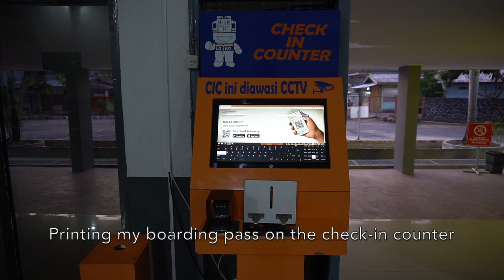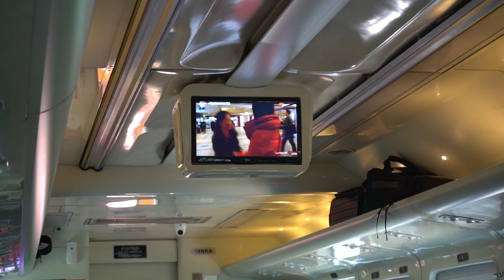🇮🇩 KA Kuala Stabas Premium Full Experience: Baturaja → Tanjung Karang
A full experience on the Premium Economy Class onboard KA Kuala Stabas from Baturaja to Tanjung Karang in Lampung Province, Sumatra, Indonesia.

The KA Kuala Stabas is a twice daily Premium Economy Class on the Southern Part of Sumatra from Baturaja to Tanjung Karang stopping at Martapura, Blambangan Umpu, Kotabumi, an all stations to Tanjung Karang. The train consists of five Premium Economy Class coaches (K3 17/19) and 1 service and generator coach (MP2/3 17).

This video was recorded in September 2018.